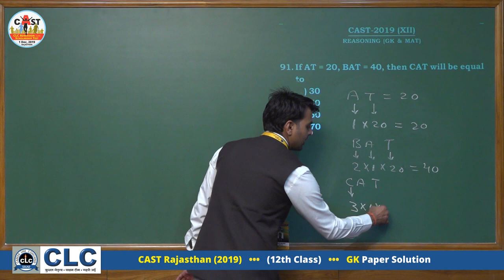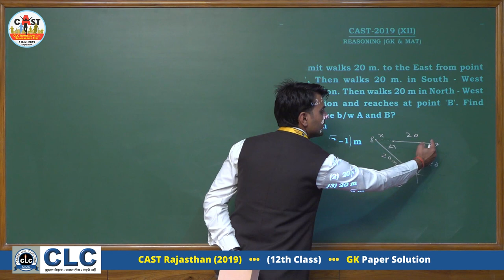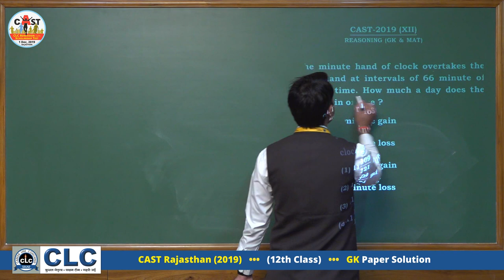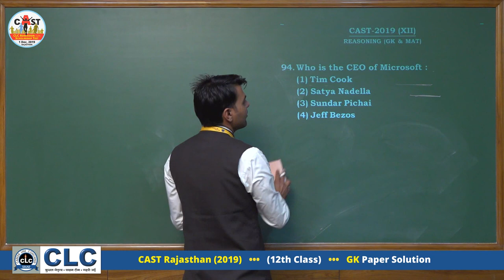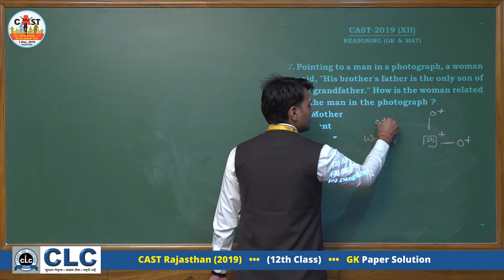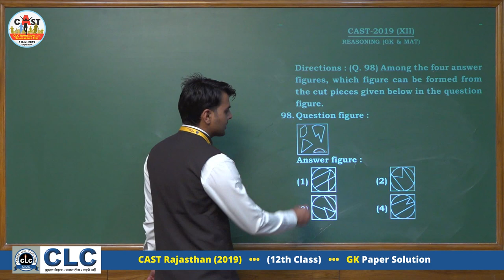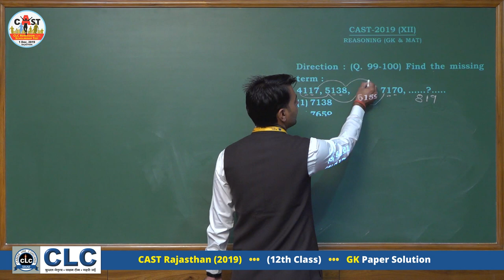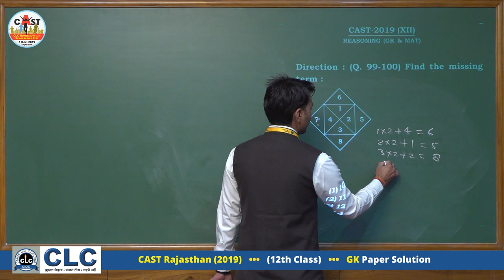CAST Rajasthan - 2019, 12th Class, GK Paper Solution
CAST (CLC Admission Cum Scholarship Test) Rajasthan - 2019, 12th Class,
GK Paper Solution.